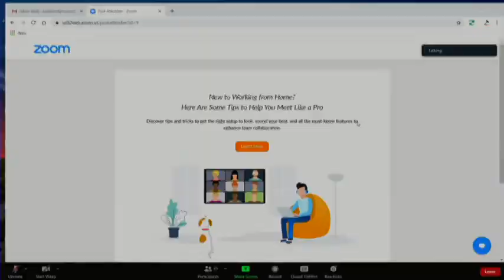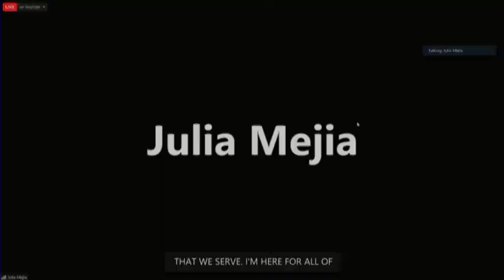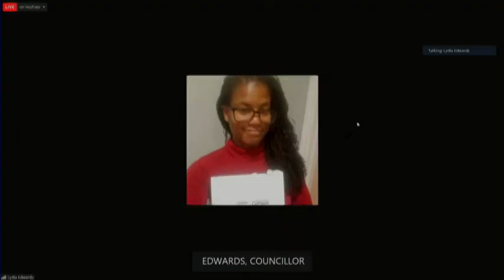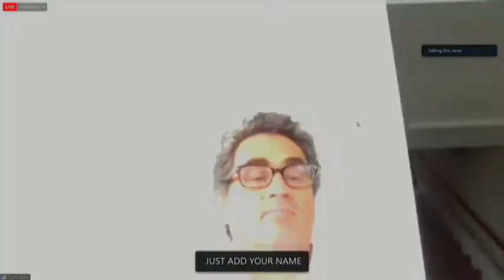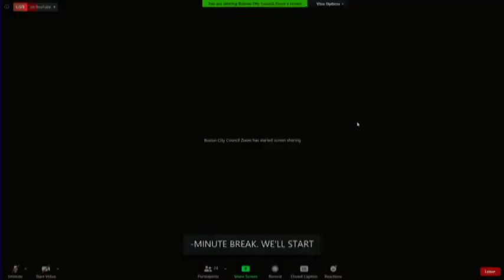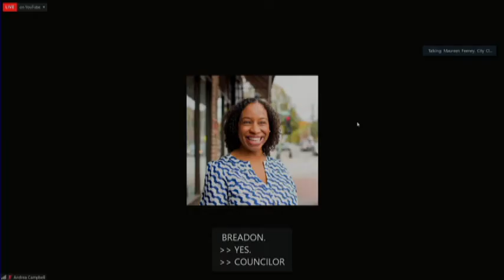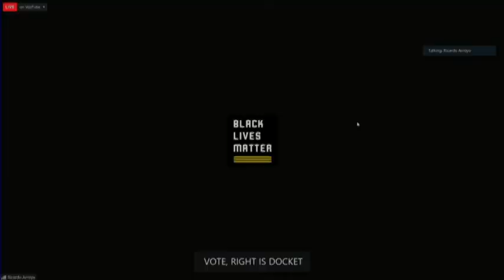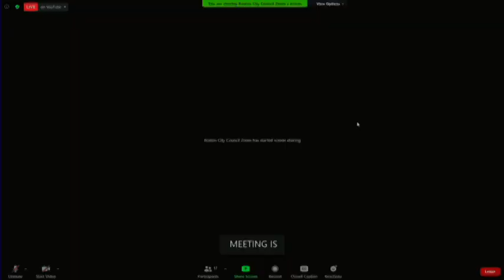Boston City Council Meeting on June 24, 2020